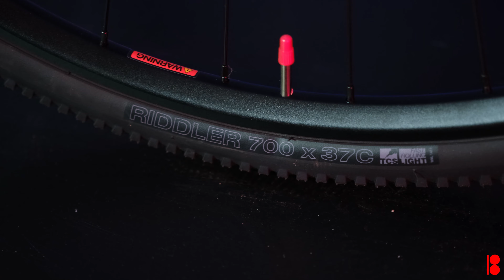Cannondale Topstone Carbon 4. Найкращий карбоновий гравійник.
Повертаємось до хайпової теми гравійних велосипедів 😎
Сьогодні в гостях у Льохи один з найкрутіших карбо гревелів Cannondale Topstone Carbon 4!
З чого зроблено фреймсет і які при цьому використані технології, який встановлено групсет та куди можна поїхати на цій ракеті 🚀
Про все це Льоха роскаже у новому відео.
Приємного перегляду!

Псссс 🤫 замовити точно такого ж красунчика з безкоштовною доставкою, трьома роками безкоштовного ТО, ще й отримавши 1000 грн бонусів можна на нашому сайті